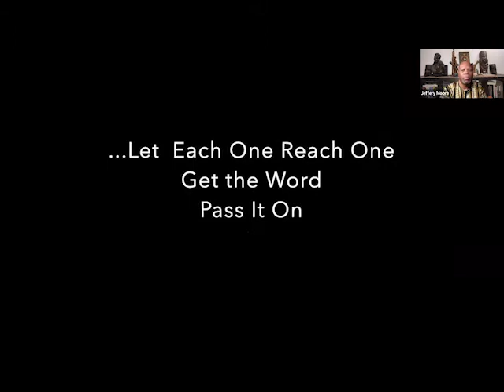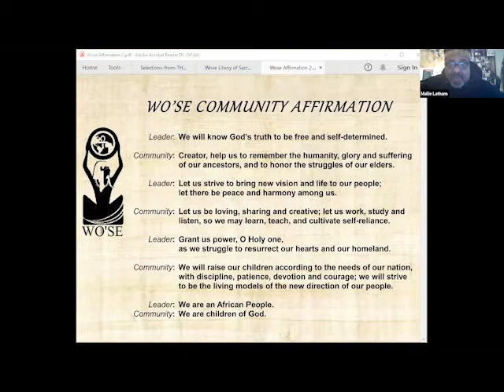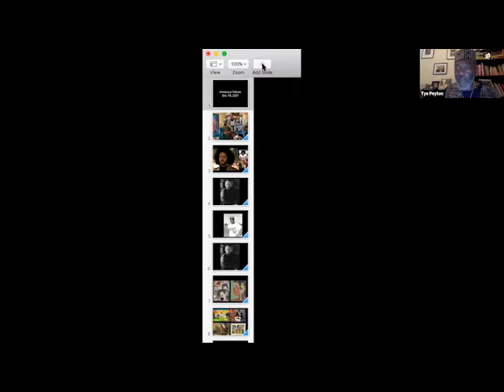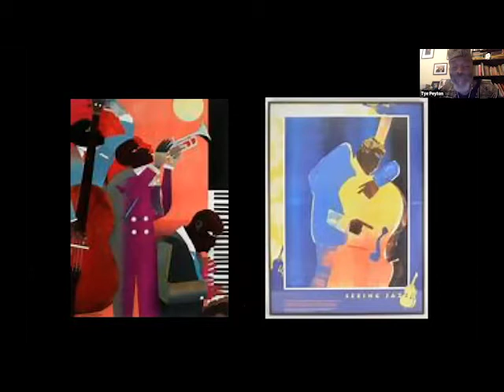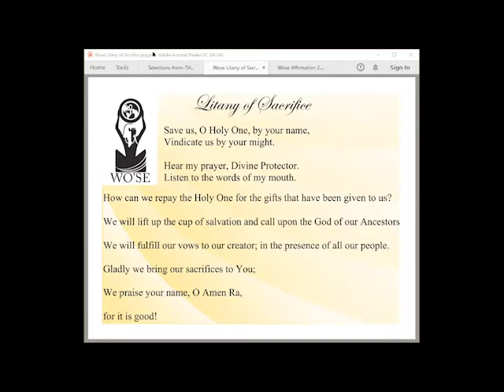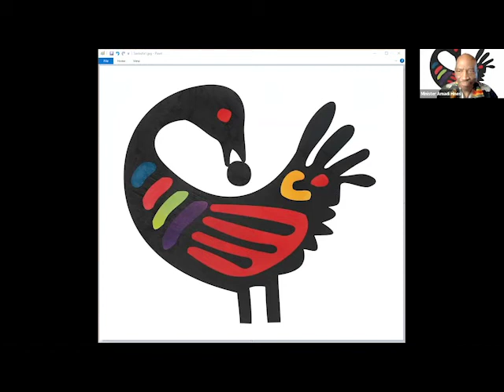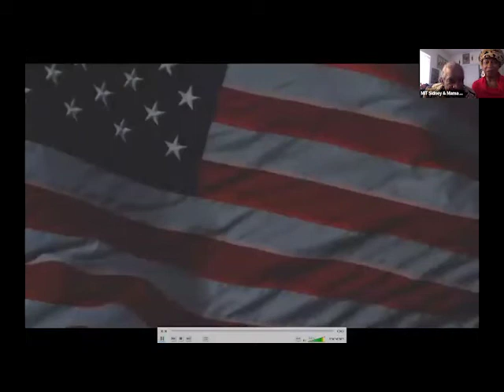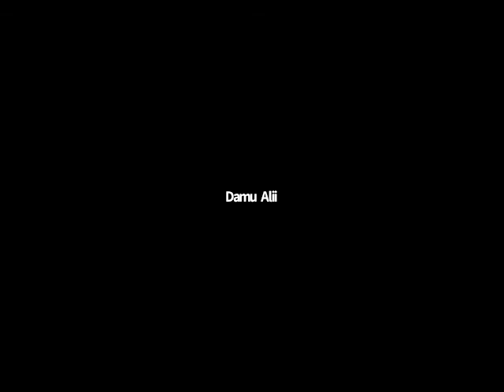Wo'se Community Service with Minister Amadi Hines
Password: 2020